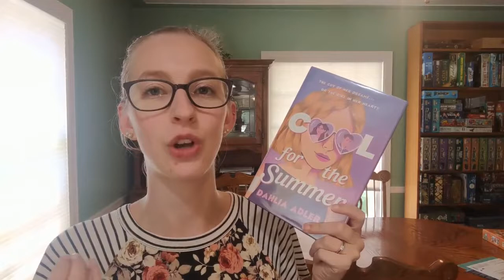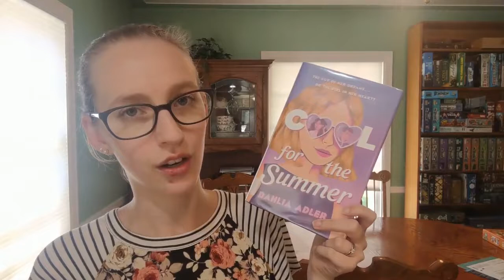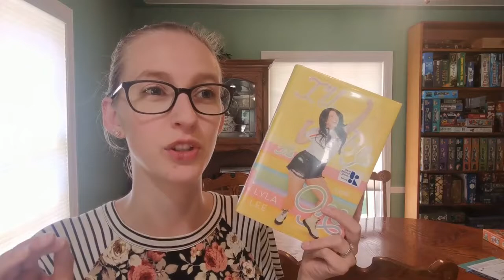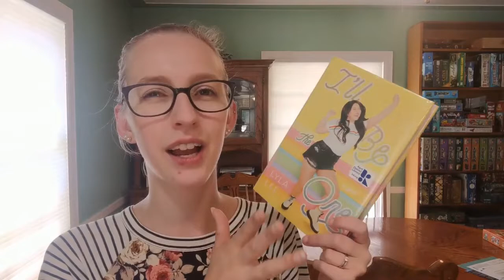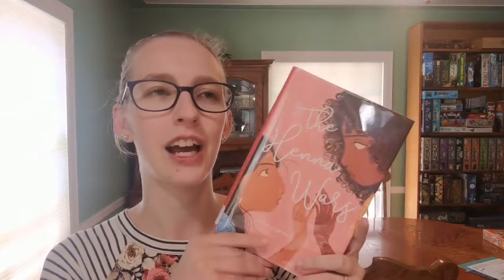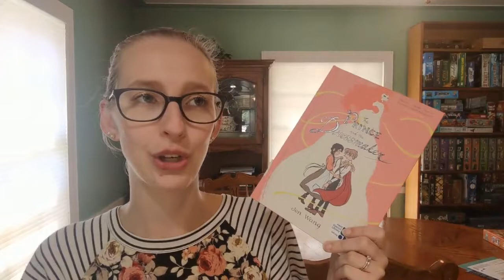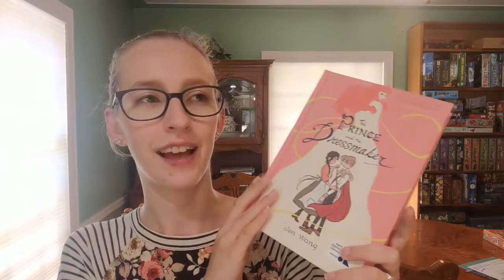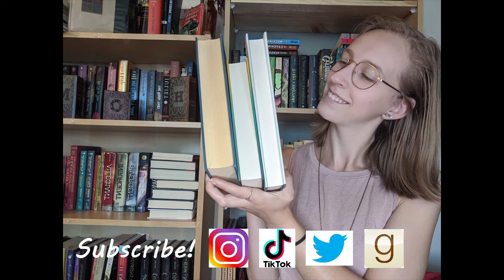Queer Wrap Up | June Wrap Up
I read 11 books in June, most queer but not all.
What do you think about sorting the books by rating?

Storygraph: lauraslillibrary
Goodreads: Laura's Lil Library